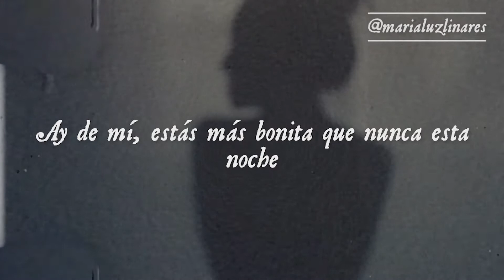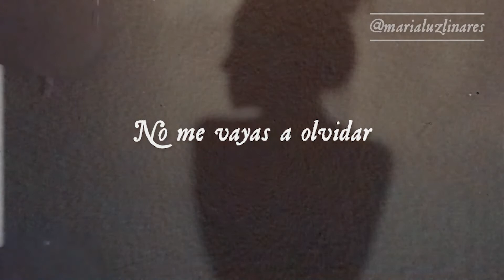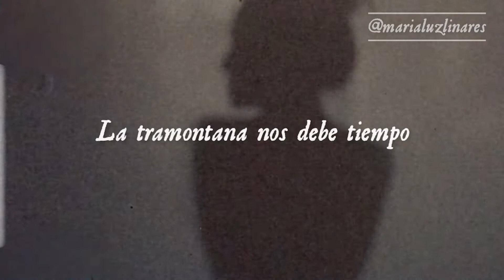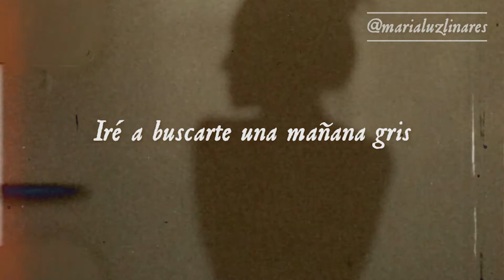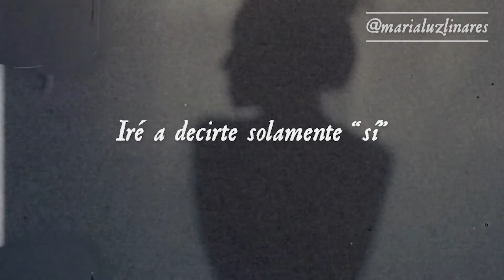😌 calella - andrés suárez (letra) 😌